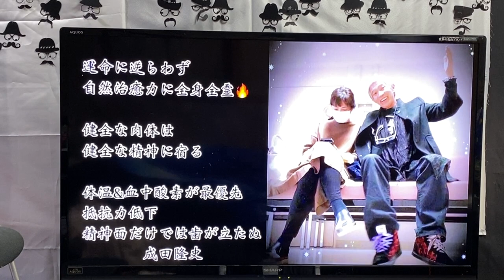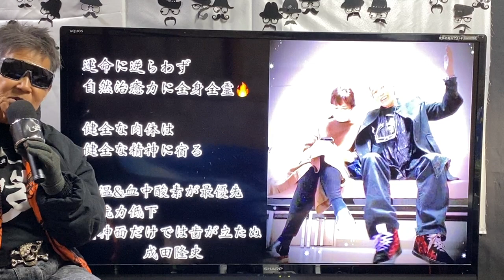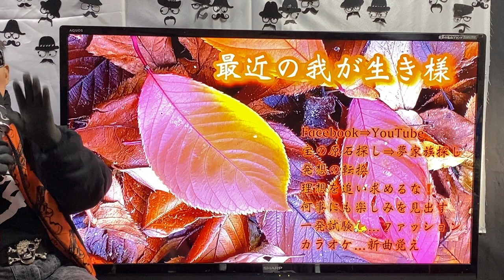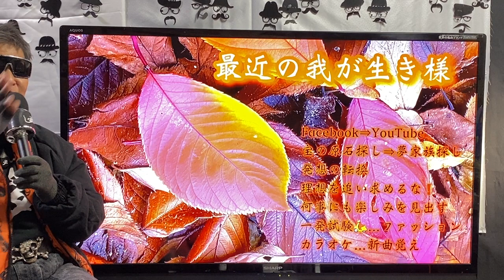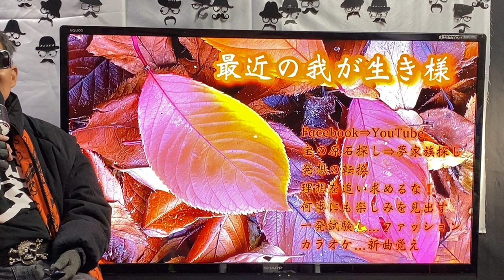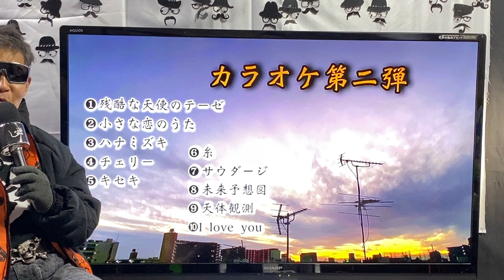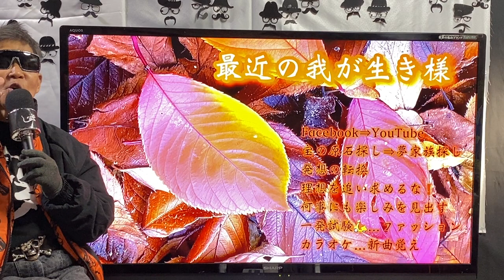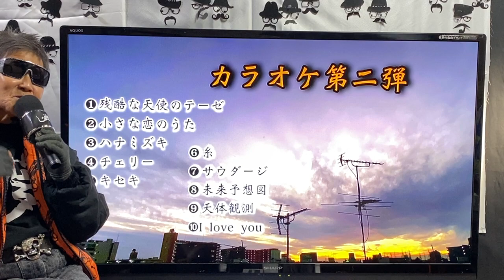2022年11月25日